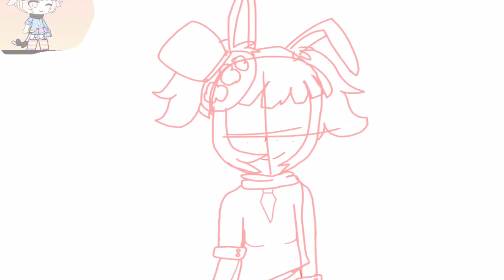Speed Dram Of My Oc!